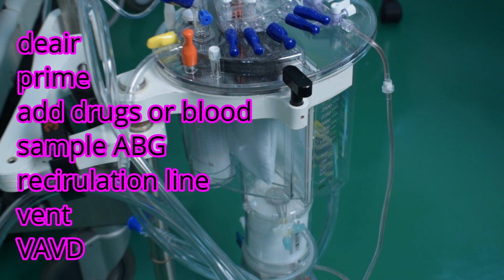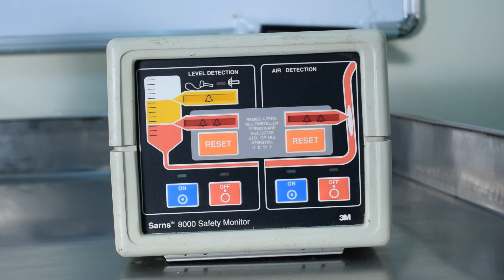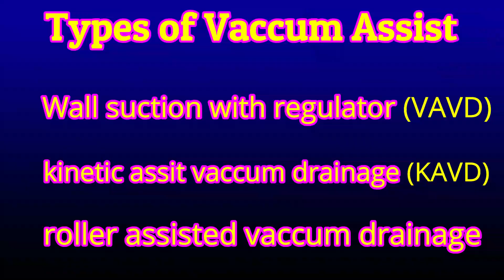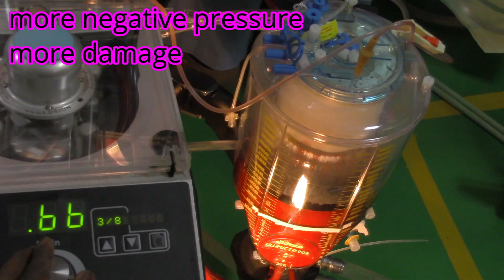The reservoir of the heart lung machine explained. [Part 5].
Normal venous drainage relies on gravity and height differences between the venous cannula tip and the venous reservoir blood level to facilitate venous drainage and the reservoir to the patient height distance is nearly 30-40 inches. There are two types of reservoirs in use in cardiopulmonary bypass. the first is called the closed system or the collapsible system and the other is call the open or the hardshell container system.
The reservoir functions as a receiving chamber for venous return from the patient and other sources like the vent cardiotomy etc, facilitates a venous bubble trap, provides a convenient place to add drugs, fluids and blood to the system, allows to sample blood for various reasons and adds storage capacity to the system. • This open hardshell reservoir systems facilitates  the capability of vacuum-assisted venous drainage (VAVD) which are of three types.
1. VAVD
2. Kinetic-assisted venous drainage (KAKD)
3. Roller assisted VAD.

this video also discusses the various other safety and important functions of the reservoir and the precautions one need to take in the best interest of the patient.